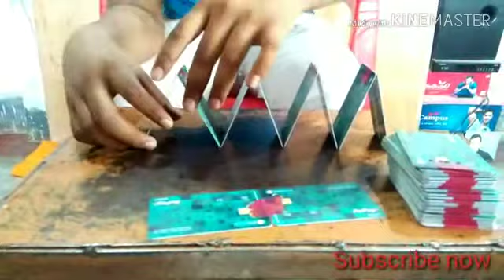Eiffel tower banana shikhe